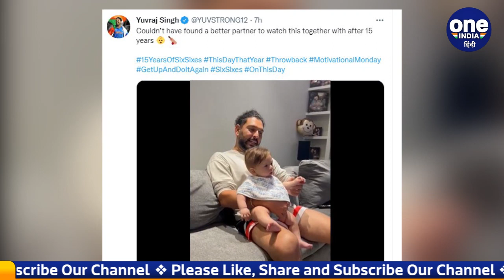Yuvraj Singh ने जड़े थे 6 छक्के, अब बेटे के साथ देखी 15 साल पुराना Video | वनइंडिया हिंदी *Cricket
युवराज सिंह (Yuvraj Singh) ने आज से 15 साल पहले एक ही ओवर में छह छक्के (Yuvraj Singh Six Sixes)  लगाए थे। इस ओवर का वीडियो उन्होंने अपने बेटे (Yuvraj Singh Son)  के साथ देखा। इसके साथ ही उन्होंने बेटे के साथ अपना वीडियो (Yuvraj Six Sixes Video) भी शेयर किया।